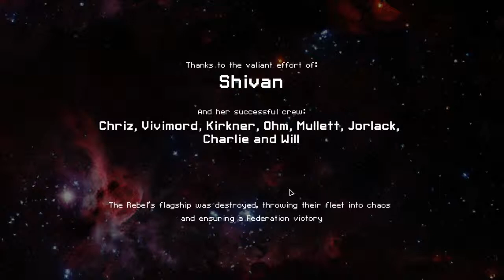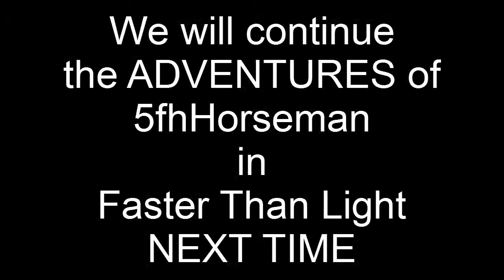Shivan - Sector 8 - FTL Lets Play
I'm taking the Shivan all the way to the end, either of the game or of the ship.